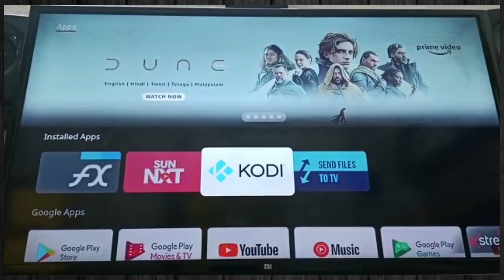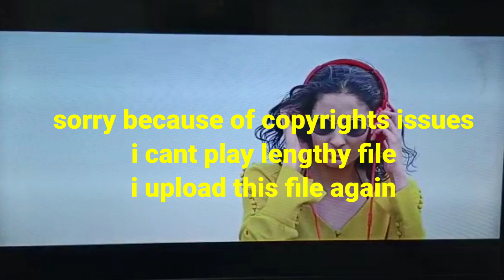How to build low budget Dolby and Dts5.1 channel home theater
How to build low budget Dolby and Dts format support 5.1 channel home theater